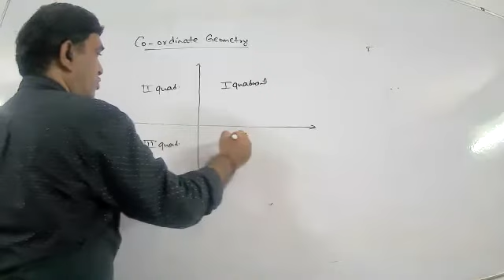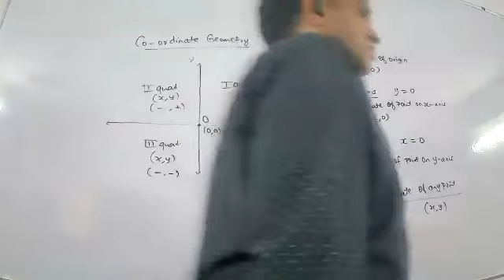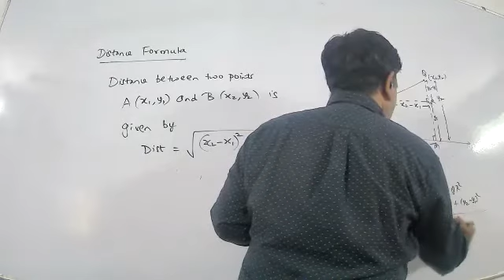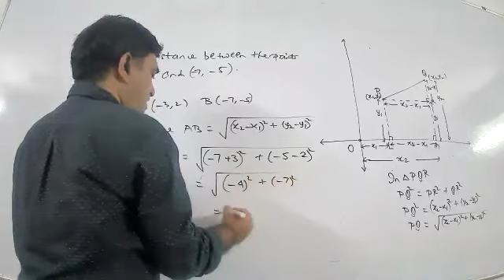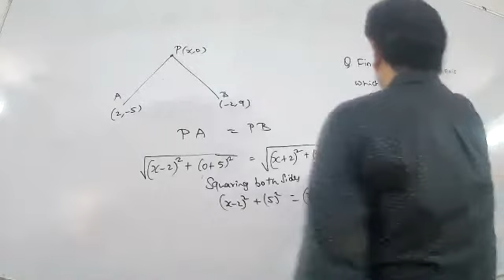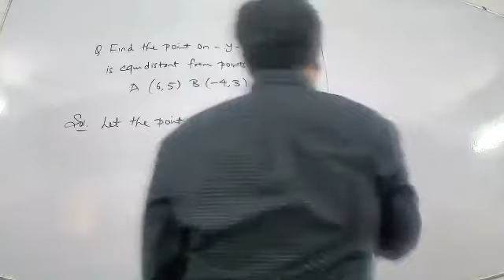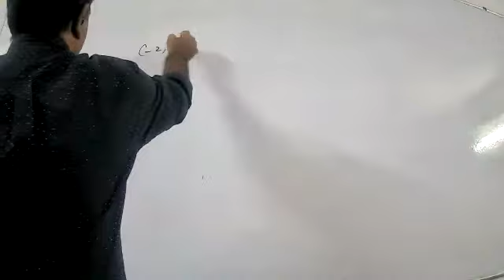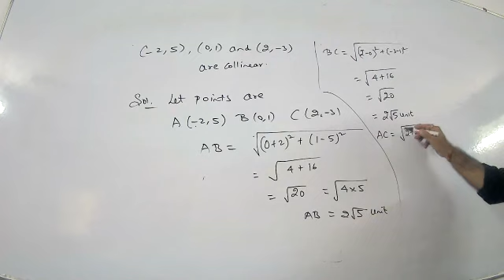Coordinate Geom L 1 part 1